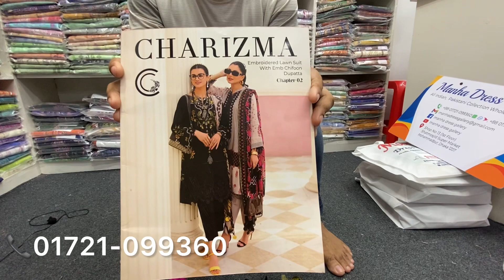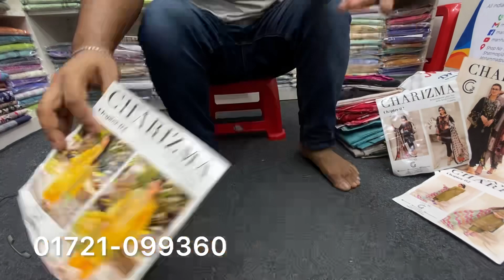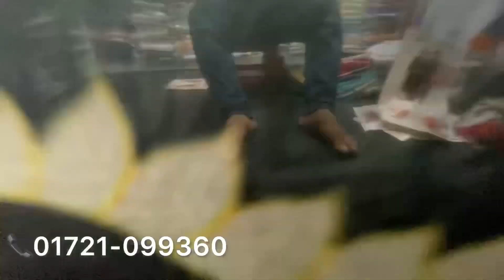Charizma Chapter 02 Pakistani Luxury Embroidery Lawn Collection | Charizma Embroidery Lawn Suits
Assalamualikum.

🥻 Brand Name : Charizma chapter    vlo 02 - COLLECTION. 2023
Front : Luxury Digital Printed And Embroidered    Neck.
 Back : Luxury  Digital  Printed Lawn
Dupatta : Luxury  Digital Printed And Luxury shifon  Embroidered Cutwork Dupatta.

Gulljee Collection All Catalogue.
Bin Hamid, Rana arts, Noors, Tawakkol, Carizma, Johora, Others Catalogue Collection.

            👉 Visit Online.

               Shop  Address.
Shop  no -13,1st Floor (২য় - তলা) Sat Mosjid  Super Market  Mohammadpur Dhaka 1207.
Mohammadpur Bas Stand  ar Sathe Market.

             Phone.

                        Allah Hafeez.